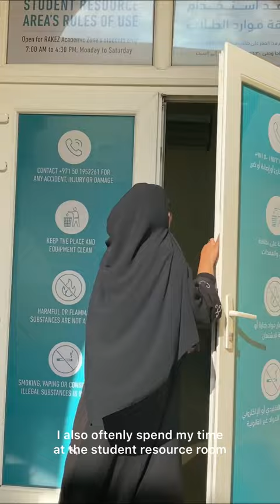An edition of ADayInTheLife @uwl_uae by Hiba Mohamed Iqbal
Hiba Mohamed Iqbal, a BSc (Hons) Cyber Security student at UWL RAK Campus, reflects on her daily routine at campus.